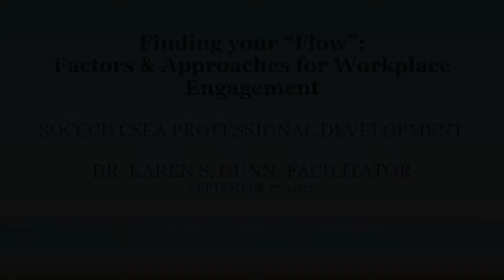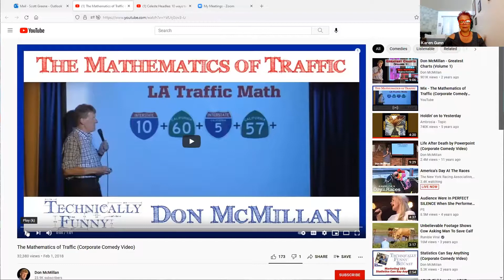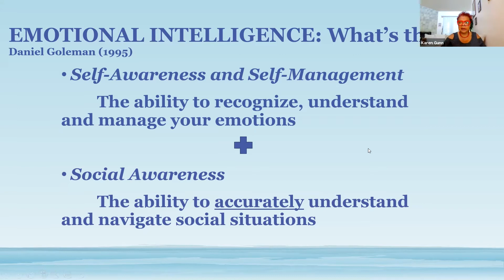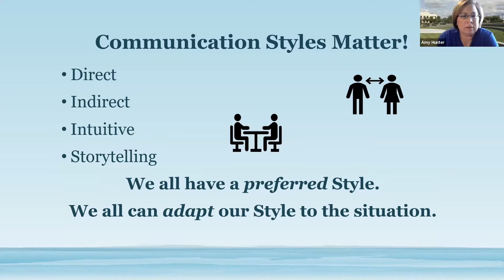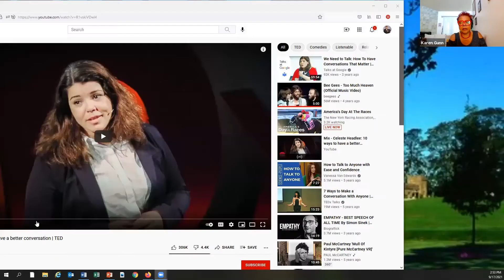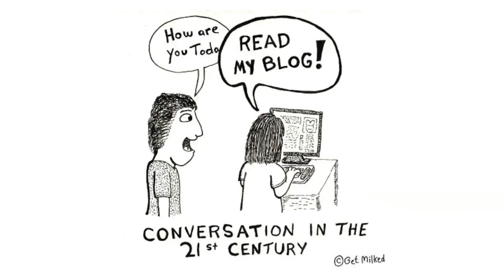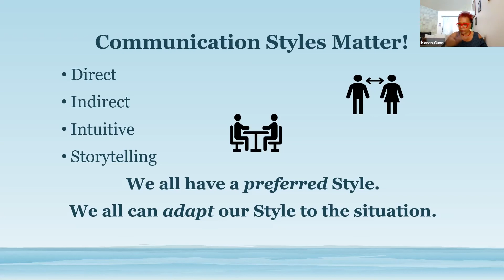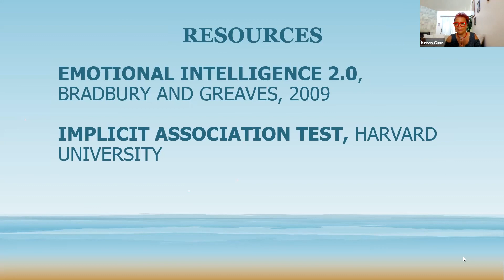Finding your "Flow" Factors and Approaches for Workplace Engagement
SOCCCD Professional Development
Dr. Karen S. Gunn Facilitator